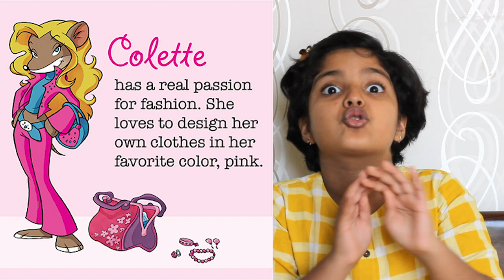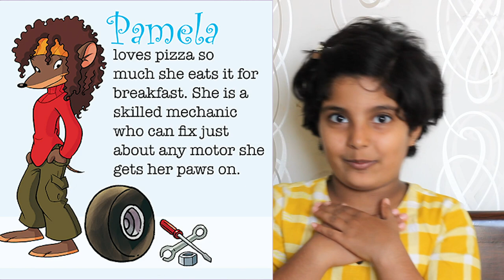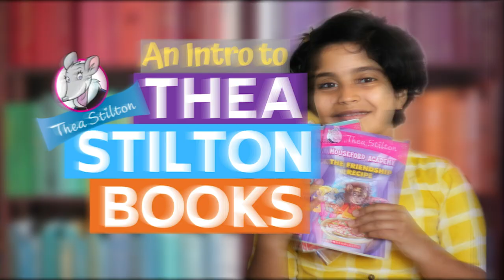Thea Stilton Introduction | Book Review Series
Hi,
I'm Vrinda and I'm 9 years old. I'm starting a new Book Review series where I will share with you my views on my favorite books. I'll start by reviewing Thea stilton books.

In this first video of the series I'll give you an Introduction to Thea Stilton books. Those who don't know much about these books can get a good idea about the theme, characters and types of books Thea writes.

I'm really excited to start this Book Review series, as reading is something that I love!

Hope you like this video and it encourages you to read more.

Happy Reading!

PS: Here's a link to Thea Stilton Books incase you'd like to buy

I feel encouraged to share more of my experiences when I see all the love.  😀